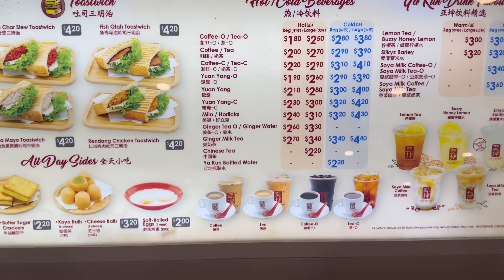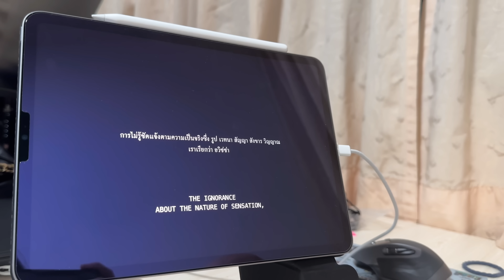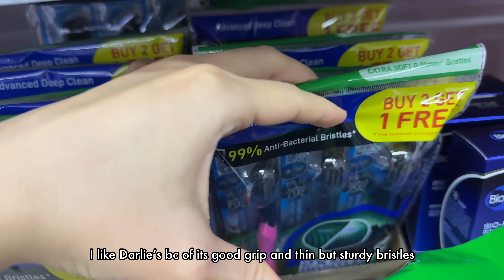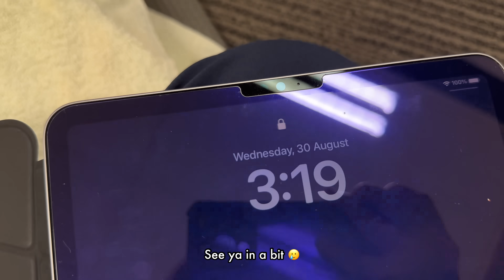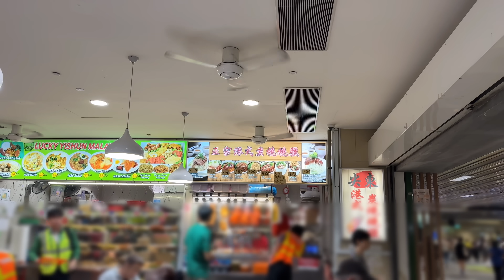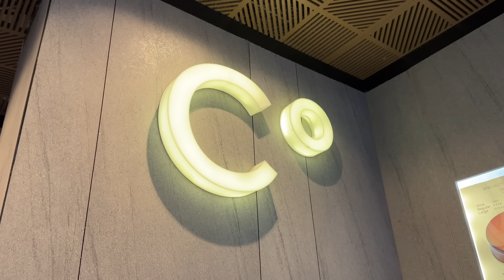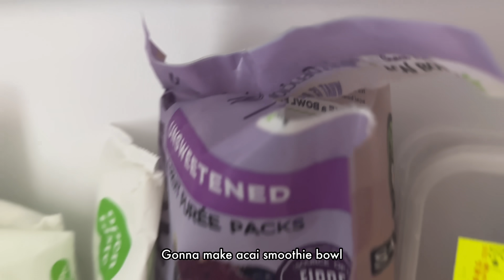Realistic Work Life in Singapore | 9pm to 9am Night Shift, restarting job hunt | Day in my life vlog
The past few weeks were crazy hectic for me and I think I was surviving on adrenaline 😁 Super glad that I managed to vlog the past week to give you guys a sneak peek into how my night shift was like!

I’ve also finally found the energy to ramp up my job search after passively waiting for recruiters to reach out the past few months. The current job situation in Singapore is truly depressing - I’ll share more in coming vlogs as I restart the painful process of proactive job applications and interviews.

I don’t know who needs to hear this (maybe me😂), but KEEP THE FAITH AND DON’T GIVE UP!

Catch you again next week 🙂